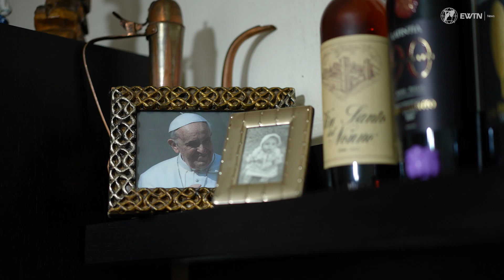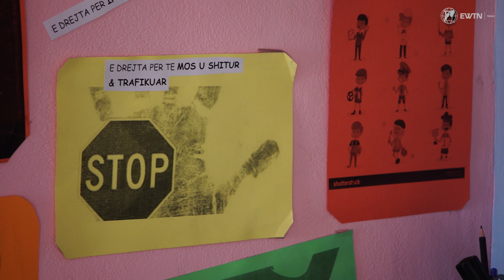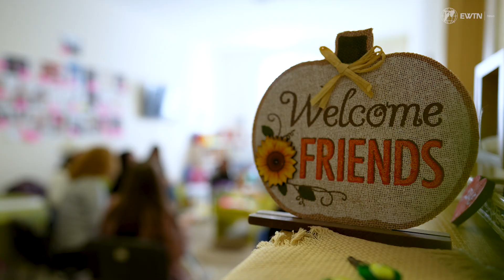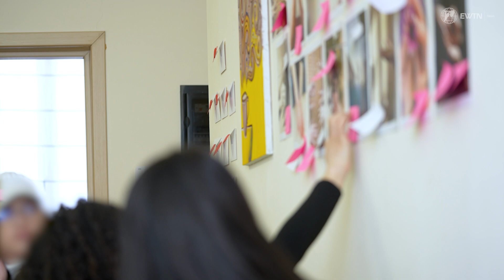The Evil of Human Trafficking | EWTN News In Depth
In this EWTN News InDepth special, reporter Colm Flynn travels to Albania in east Europe to meet survivors of human trafficking and hear their stories. Colm also talks to Sr. Imelda Poole, who has been working for over 16 years to rescue and rehabilitate girls and young women who have been trafficked. Please be advised, that some viewers may find parts of this report distressing.